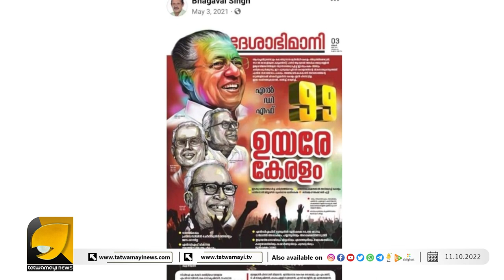ഭഗവൽ സിംഗ് ഫേസ്ബുക്കിൽ ഇടത് പുരോഗമനവാദി ജീവിതത്തിൽ അന്ധവിശ്വാസി I SERIAL KILLING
കേരളത്തെ ഞെട്ടിച്ച നരബലിയുടെ പുറകിലുള്ളത് സൈക്കോ സഖാവ് ! ആഭിചാരക്കൊലയിൽ ഞെട്ടി സിപിഎം